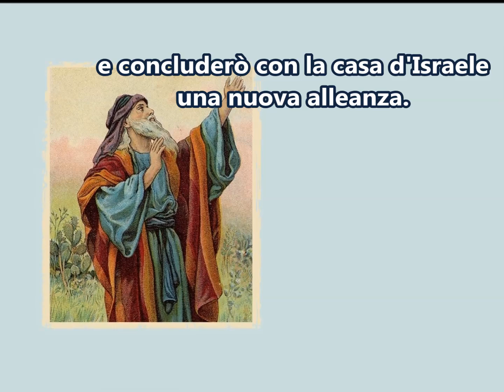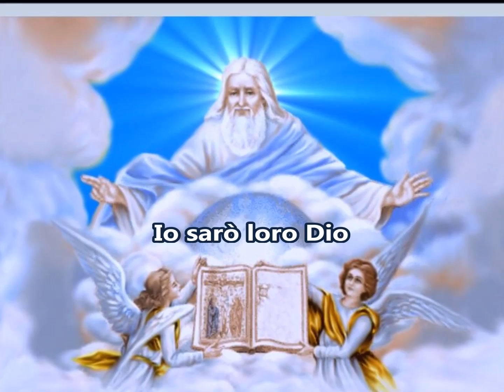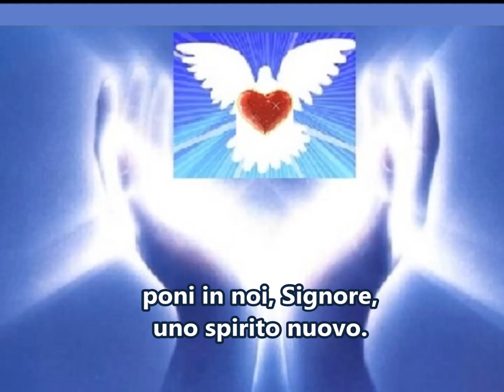Donaci Signore un cuore nuovo